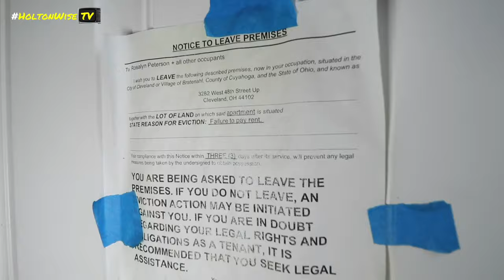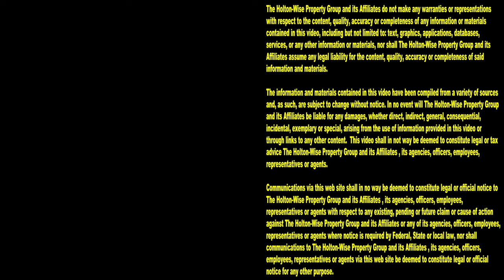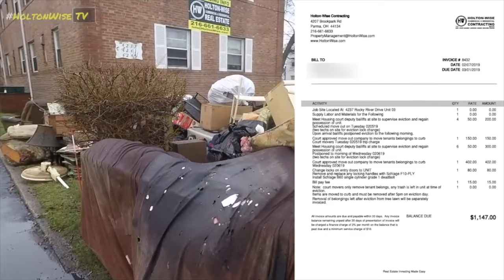Shocking Evictions Caught on Tape | Tenants From Hell 298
From disgusting living conditions to thinking they can get away with stealing money from their landlord, the way that low income and Section 8 renters go about living their lives is shocking. During the 298th episode of The Tenants From Hell Show, you'll see the HoltonWise property management team work hand in hand with the Police to evict deadbeat renters live on tape. Tune in to HoltonWiseTV for an inside look at the Section 8 property management business. From live evictions caught on camera, to property management tips, to real estate investment opportunities, we've got all the Section 8 real estate investing content you'll ever need here on HoltonWiseTV.